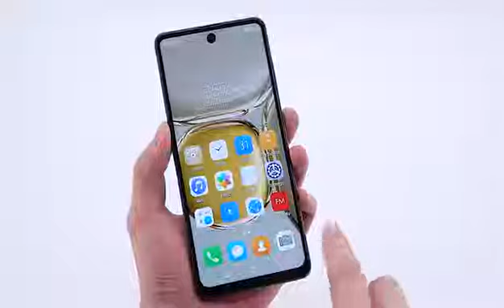Смартфон MIX 4, 16 ГБ, 1 ТБ, фотосессия, Qualcomm 888 + 7,3 дюйма, Android OS, 12 дюймов, 7300 мАч,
1. Модель MIX4
2. Платформа Qualcomm 888 +
3. Двойной режим ожидания (двойная карта + специальный слот карты micro SD)
4. Экран 7,3 HD + полный экран 2400*3200
5. Динамик 1511 динамик
6. Частота GSM850/900/1800/1900 МГц, 3GWCDMA850/1900/2100 МГц, 4 аппарат не привязан к оператору сотовой связи 5G
7. Поддержка вибрации
8. Цвет черный/белый
9. Память 16 Гб RAM + 1T ROM
10. Мульти медиа MP3MP43GPFM радио Bluetooth
11. Камера 48MP + 72MP
12. Многофункциональный полный экран, распознавание лиц, двойная карта, Wifi, GPS, датчик гравитации, будильник, календарь, калькулятор, диктофон, видеомагнитофон, WAPMMSGPR, просмотр изображений, электронная книга, мировые часы, чехол с настройками task card и flash IML
13. Поддержка нескольких языков
14. Другое: Система Android OS 12
15. Батарея 7300Mah литий-ионный аккумулятор

Емкость аккумулятора является типичным значением в заводской лаборатории. Фактическая скорость зарядки, время использования и другие данные могут немного отличаться из-за шнура питания, адаптера питания, температуры окружающей среды и других причин. Когда телефон полностью выключен и автоматически отключается, вам нужно зарядить телефон более 10 минут, чтобы включить его. Рекомендуется заряжать, когда мощность аккумулятора ниже 20%.

Мобильный телефон не поддерживает сеть telecom CDMA. (Е. Г. Операторы США, спринт и Verizon)

Посылка в комплекте
1 x смартфон,
1 адаптер зарядного устройства,
1 гарнитура,
1 x Руководство пользователя
1 x мобильный телефон чехол
Защитная пленка-1 шт.